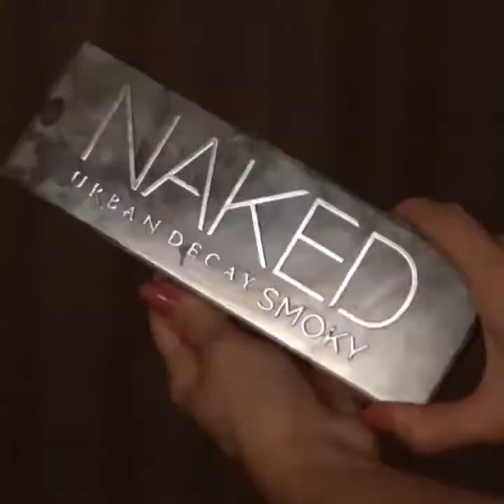Make up / beauty face / maquillage visagiste